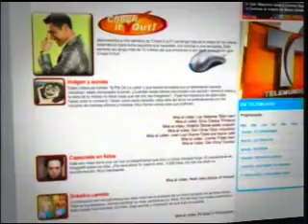Maria Celeste Arraras y bloopers de Al Rojo Vivo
Jorge Bernal y Maria Celeste revisan los bloopers de lagunos colegas y los suyos mismos.